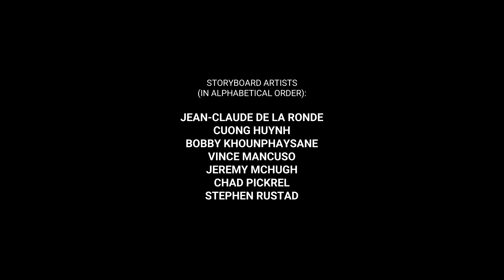COVID-19 PANDEMIC IN STORYBOARDS, Episode 02 Part 1: Melee At The Bus Stop. Teaser 4.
FRAME by FRAME serials
Teaser 4 of COVID-19 PANDEMIC IN STORYBOARDS, Episode 02 Part 1: Melee At The Bus Stop. This is a short motion board film that combines elements of film storyboards and pre-visualization animatics together with graphic novel storytelling style.

This production is the ongoing collaboration of a group of storyboard artists. Our goal is to produce a motion comic/motion board serial to tell a story on COVID-19 pandemic.

In Episode 02, the PLAGUE DOCTOR reveals that what is shown in Episode 01 is not what really happened. Pandemonium and melee started at the bus stop, spreading to total disorder in the streets. The Police showed up but couldn't handle the situation, so the National Guard was called in.

This story was conceived, created and designed before the recent human-rights protests that expanded across the U.S. and the world. Production of Part 2 started on May 8, 2020 and the last board was done on May 31st, 2020. On May 25, 2020, George Floyd, a 46-year-old black man, was killed in Minneapolis, Minnesota. Public protests of police brutality ensued after that. While this story is fictional work, there are many similarities it has to reality, intentionally or not.

There were 7 collaborating storyboard artists participating:

Jean-Claude De La Ronde
Cuong Huynh
Bobby Khounphaysane
Jeremy Mchugh
Chad Pickrel
Stephen Rustad

Are you a storyboard artist? Join us and take part in storyboarding a story about COVID-19 pandemic or various other stories we're working on. Join "Frame By Frame Serials" group
to collaborate, create and produce awesome storyboards.